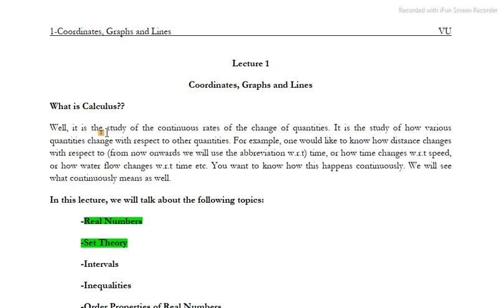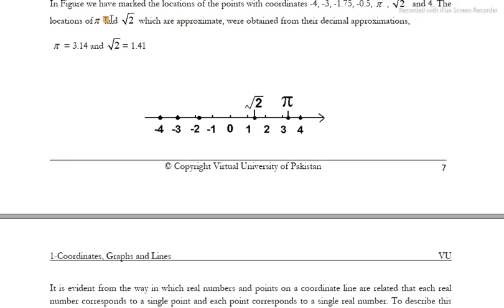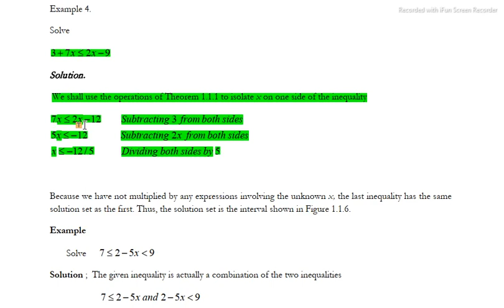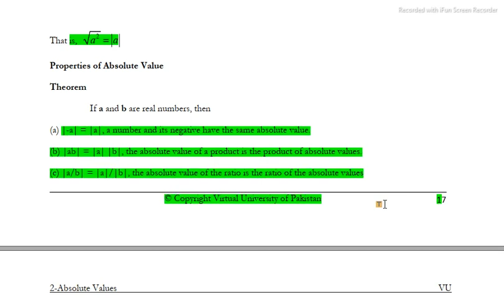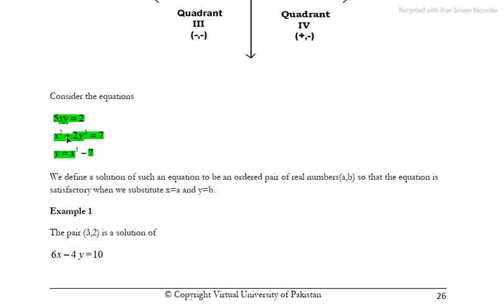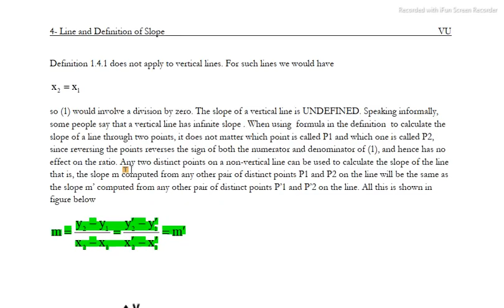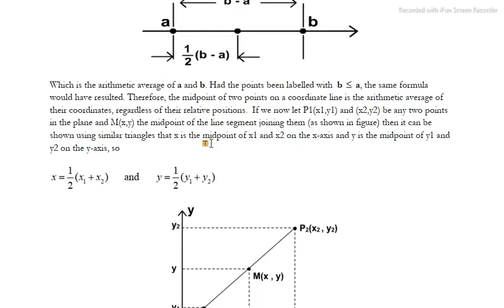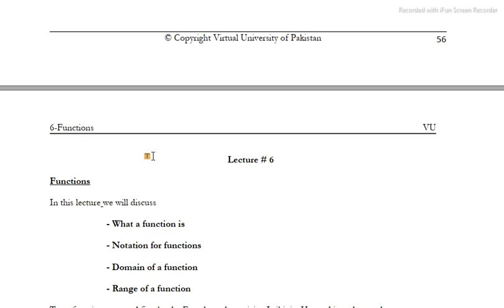||Mth101 Preparation highlighted book||Most important concept clear|| lecture:1-5||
||Most important Grand Quiz Preparation||

(1)Cs101 Grand Quiz preparation

Life star Academy
By Rj Ray Afzal